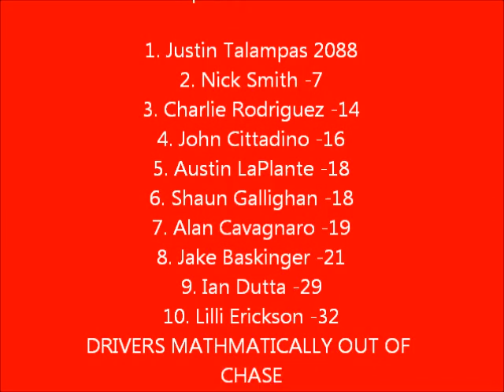S3 NRSL Outback series chase race 8 at Piggzcreek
You are in for a show 3 races left to the chase all SS
How will these guys do knowing its all pack racing?
Plus which chase drivers will keep themselves one step closer in championship title hunt or getting knocked off